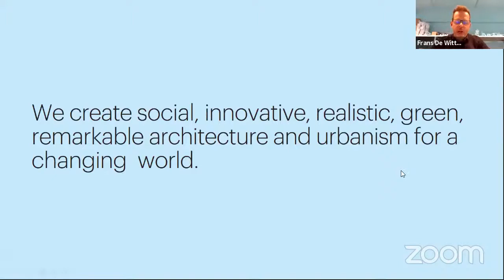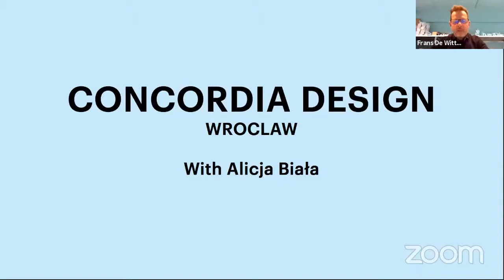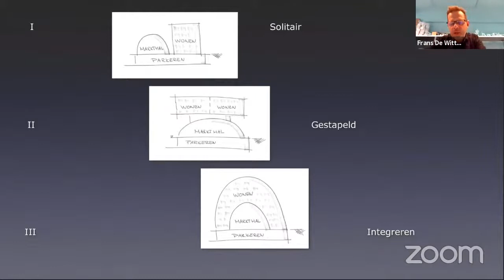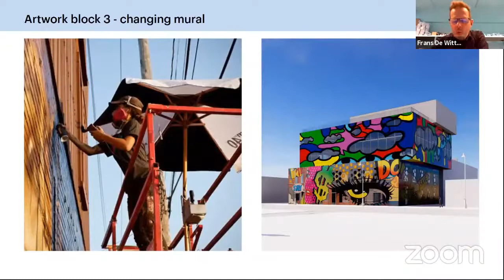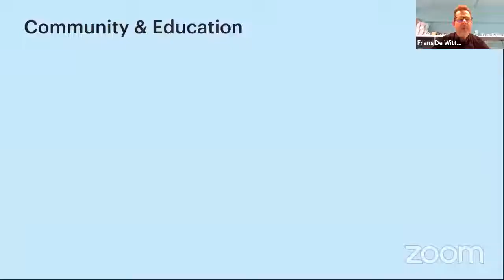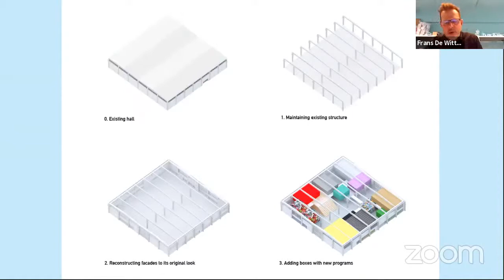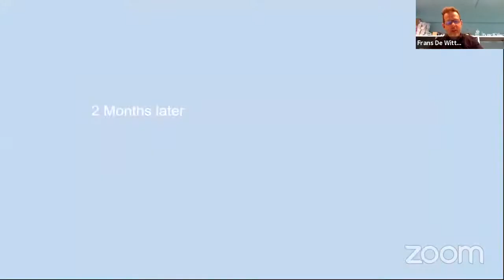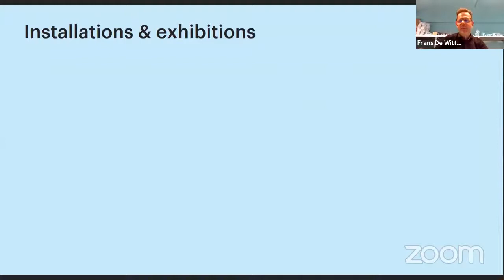As an architect what I find really important is having the conversation with my client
The architecture faculty of the Universidad de Monterrey (UDEM) in Mexico is organizing a case study, which focuses on MVRDV’s cultural projects. Partner Frans de Witte gives a guest lecture at the university and take part in the final jury of the case study. During his guest lecture, Frans gives an introduction on MVRDV’s philosophy and history and speak about a selection of our cultural projects. The students, on their side, will then have to do research on a selection of 30 MVRDV cultural projects. At the end of the case study, their research will be reviewed by the jury.

Frans de Witte joined MVRDV in 1996, before joining the company he briefly worked at JP van Eesteren contractors. He is currently leading projects in the Netherlands, Switzerland, France and the USA, among which the 110.000 m2 renovation of the Parisian Le Gaite Shopping Center and Pullman Hotel as well as the Crystal Houses flagship store in Amsterdam.